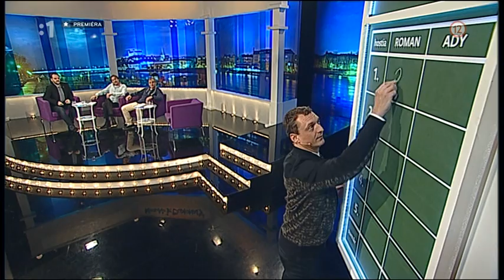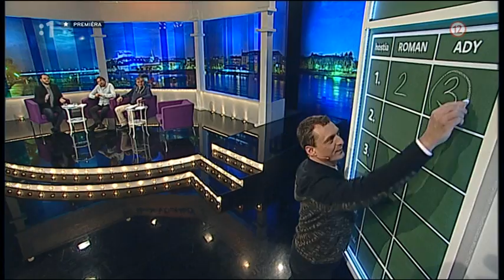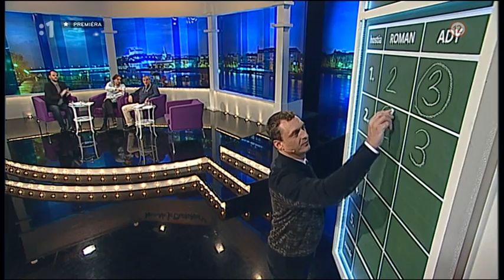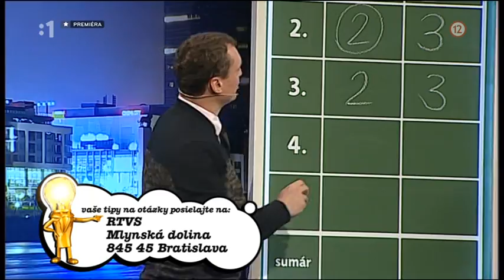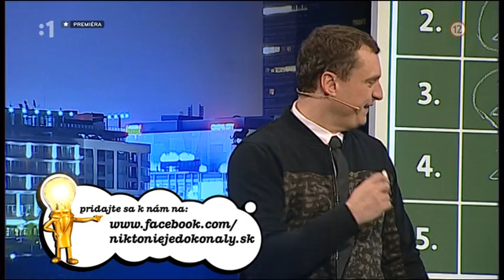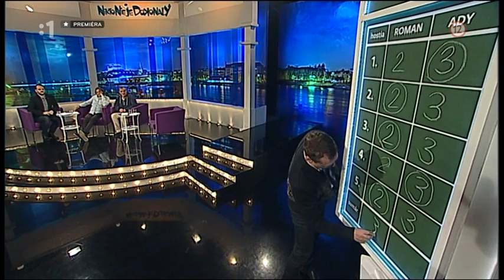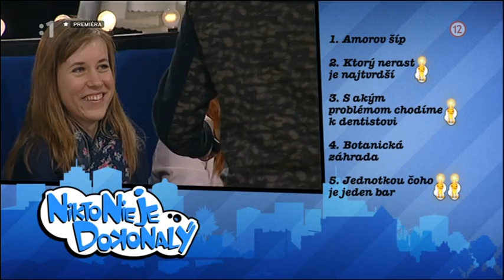Junior a Marcel Nikto nie je dokonalý 25 02 2014 ady hajdu a roman luknar